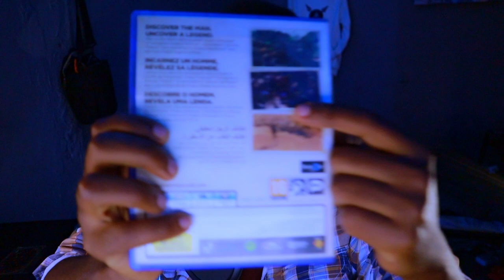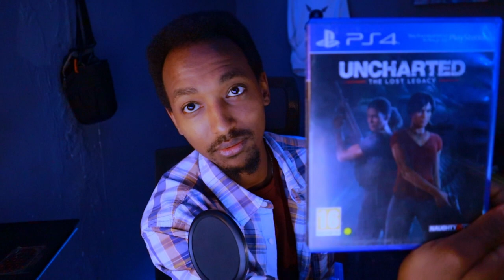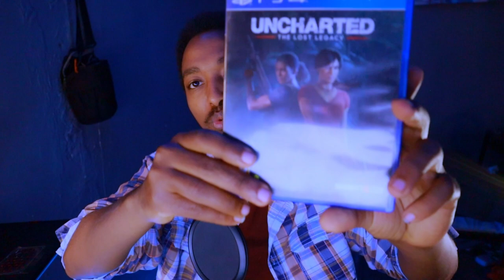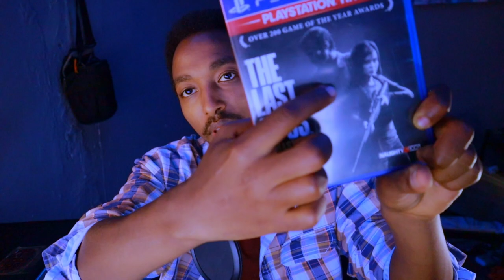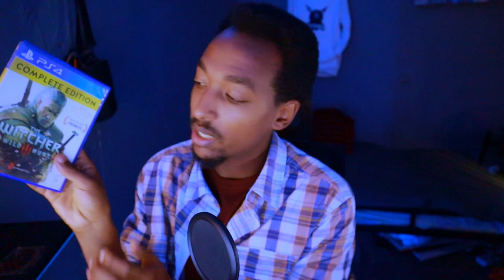እነዚህን Game ሳትጫወቱ እንዳትሞቱ !! | must play this games before you die !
This Channel Is For Ethiopian Game LOVERS ONLY 😜😜

LETS HAVE FUN LIVE 🔴 TOGETHER